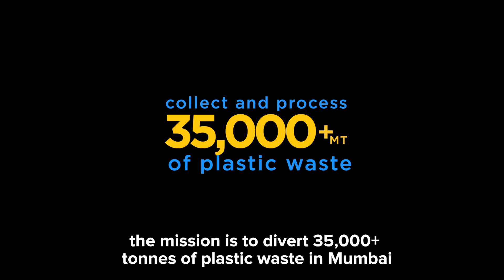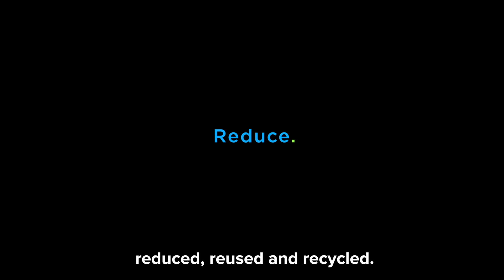Managing Plastic Waste in Mumbai through Circular Economy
Mumbai generates over 7000 MTs of waste everyday. Through the Plastic Waste Management programme, UNDP India, Municipal Corporation of Greater Mumbai and Hindustan Unilever Limited are keeping Mumbai clean and environment friendly by recycling plastic waste through a circular economy.